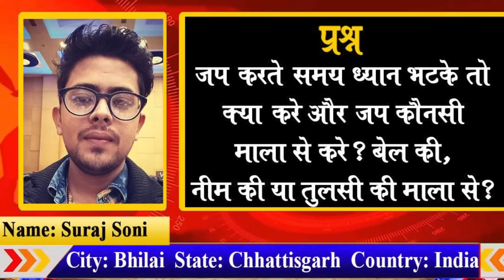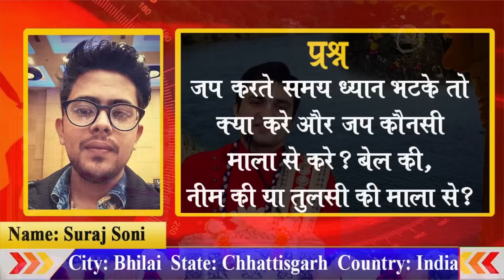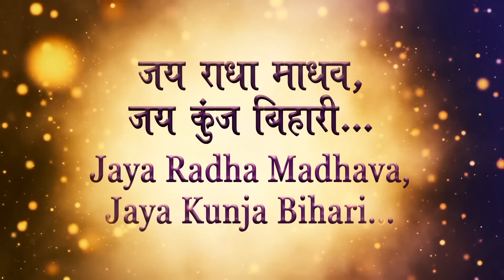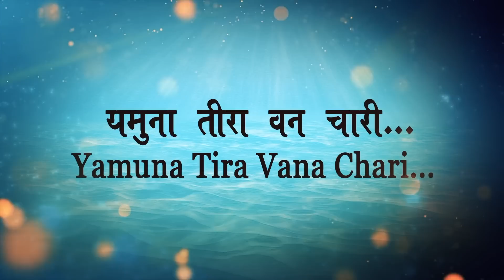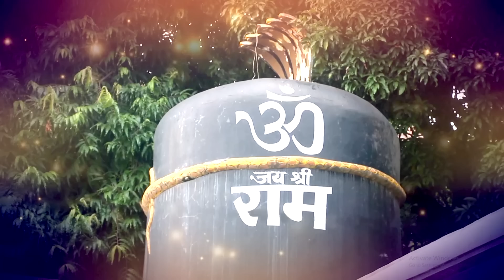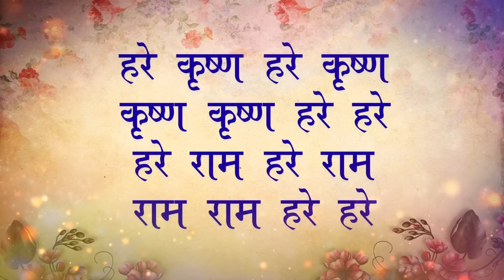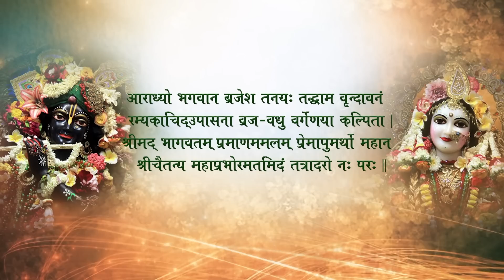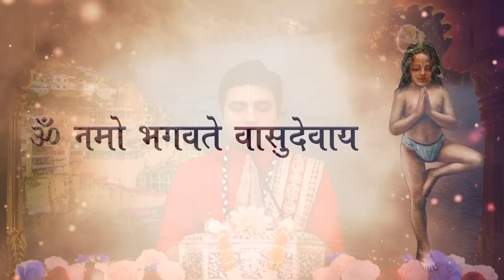Day 4-शिवजीके प्राकट स्वरुप १२ ज्योतिर्लिंगकी अद्भुत कथा l 12 Jyotirling-MahaShivratri lLalGovindDas